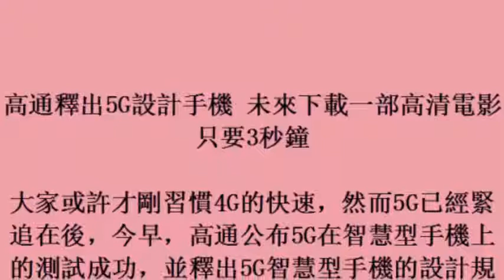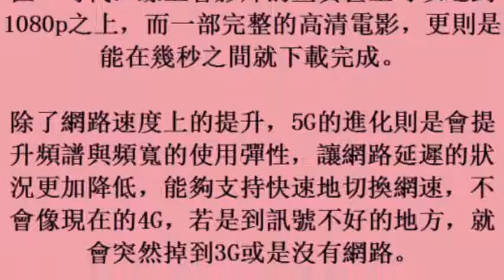高通釋出5G設計手機 未來下載一部高清電影只要3秒鐘